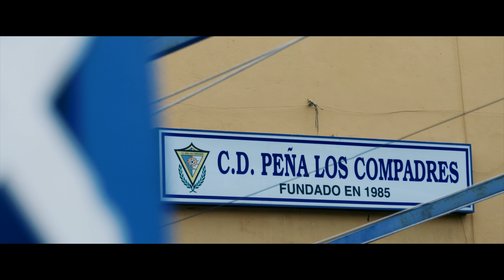«Спартак» — «Спарта». Как это было.